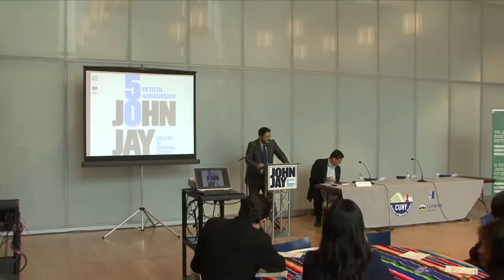"¡Amor! Más allá de las fronteras" Keynote Sergio Troncoso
The Jamie Lucero Mexican Studies Institute at CUNY Annual Conference 2015.

The conference seeks to create a forum for U.S. and Mexican scholars, artists and community organizers to engage in a dialogue about all aspects related to the issue of love and human relations in the context of migration and the U.S.-Mexican border. The 2015 conference is the third in a planned trilogy on the topics “¡Salud, Dinero y Amor!” as expressed in the classic celebratory toast.

Keynote Address

Sergio Troncoso, Novelist, Essayist, Short Story Writer, Editor and Faculty member at Yale Writers’ Conference and Hudson Valley Writers’ Center.